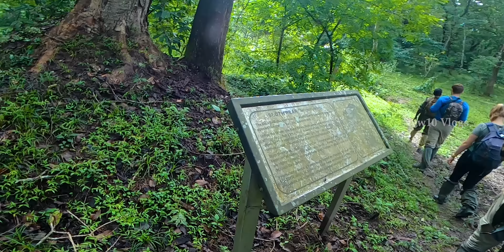Border Hiking Brandipara Forest Trekking!!! 16 KM ഉൾക്കാട്ടിലെ കാഴ്ചകൾ !!! 4K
It is day-long range hiking program along the borders of Periyar Tiger Reserve. The route passes through undulating terrains and altitudinal ranges of 900 m to 1300 m where the trekkers can glimpse the lofty escarpments bordering the park, watersheds and the vast stretches of Cumbam Valley below. Gaur, sloth bear, elephants are often sighted apart from birds and butterflies. A maximum of 12 tourists can take part in the program in 2 different groups. The trekkers along with two guides and an armed forest guard participate in the program which starts at 8 am and ends in the evening.